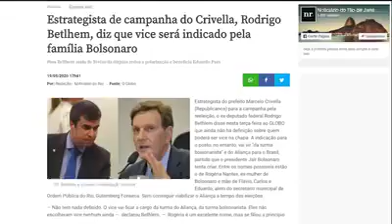Eles fingem brigar, mas tem os mesmos interesses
Belíssima edição de Lucas Almeida